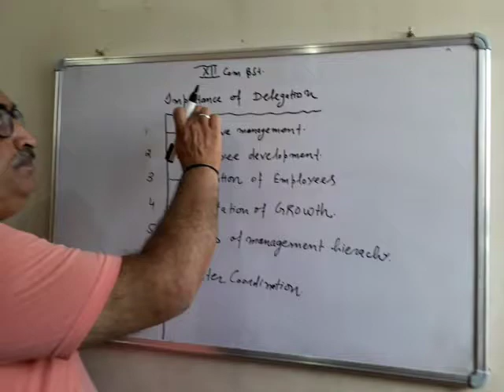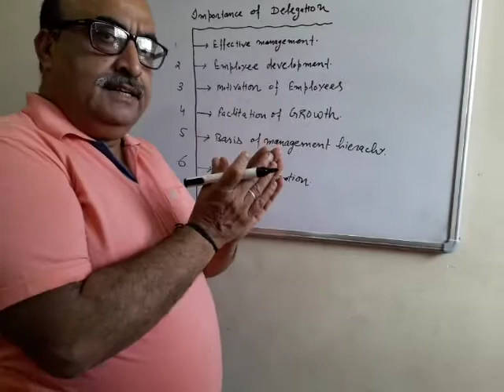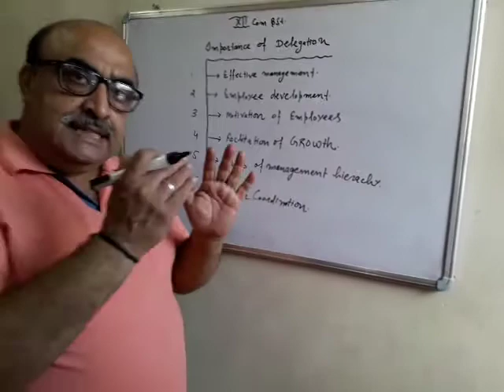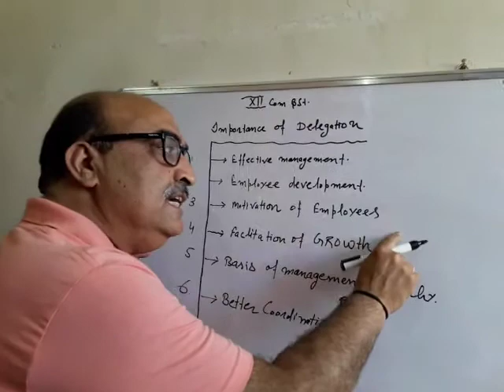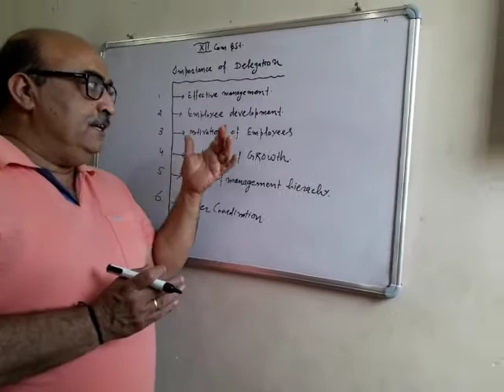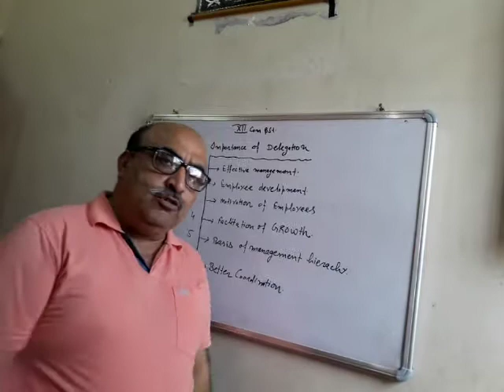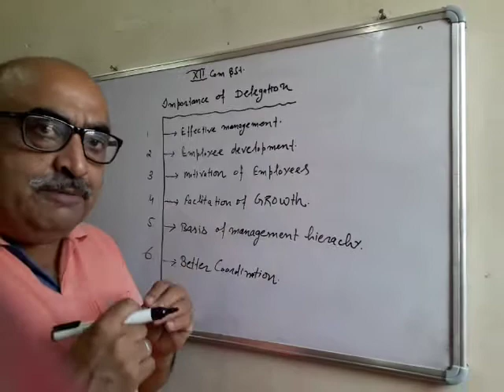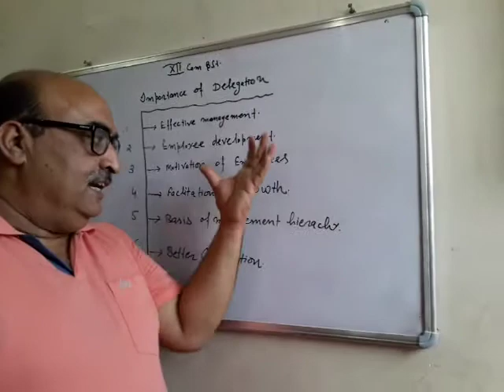IMPORTANCE OF DELEGATION (12th CLASS)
By S.K